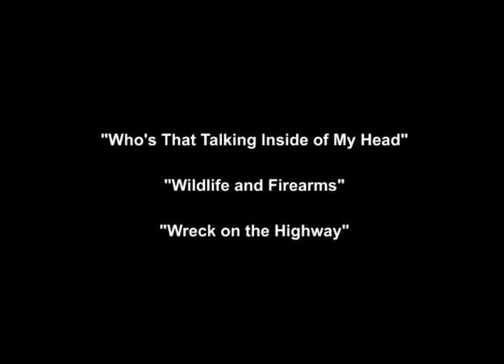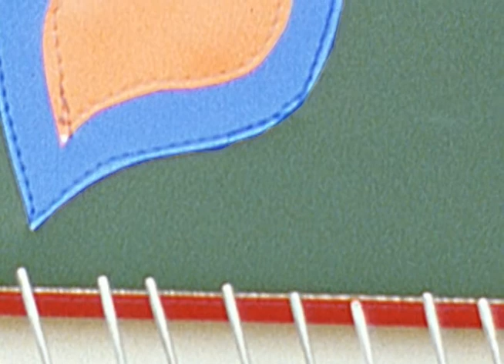2007 ArtMusic #22 #23 #24 Guitarsplat)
Who's That Talking Inside of My Head / Wildlife and Firearms / Wreck On the Highway